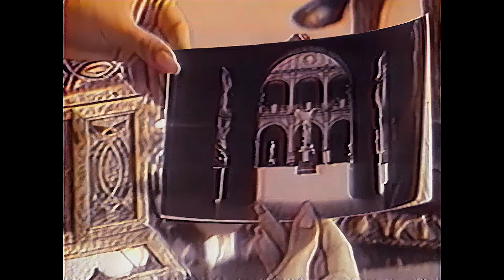Pandora - Mi hombre (video oficial)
1987
Video oficial
Inteligencia artificial remasterización